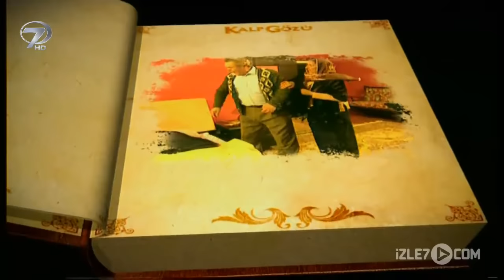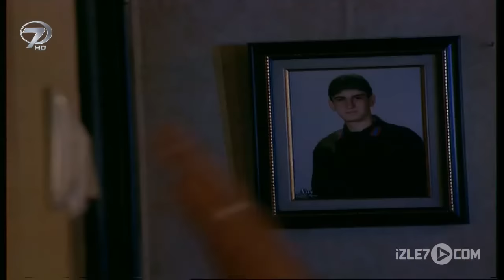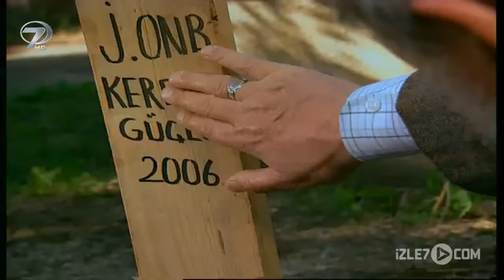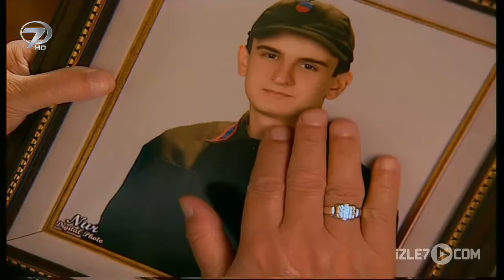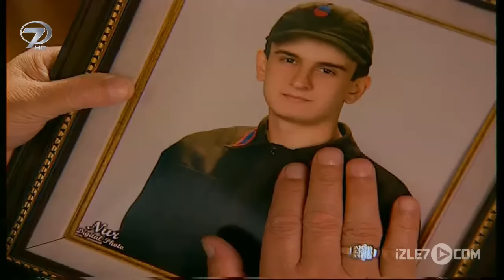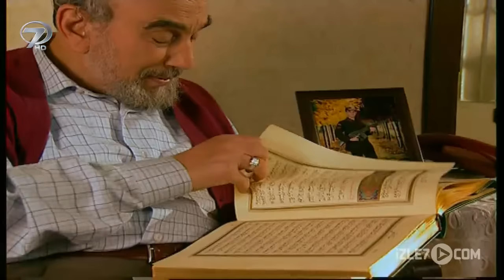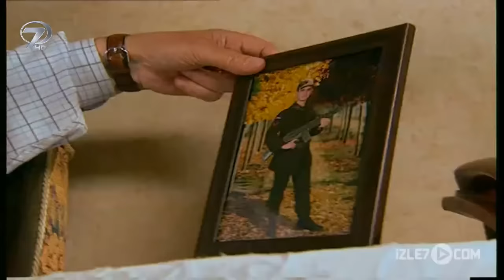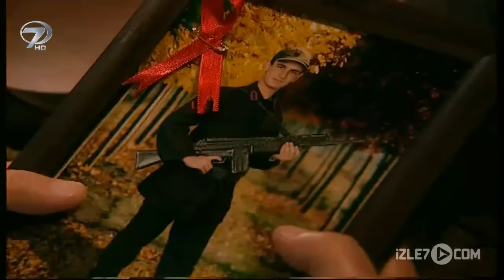Kalp Gözü - Diriliş